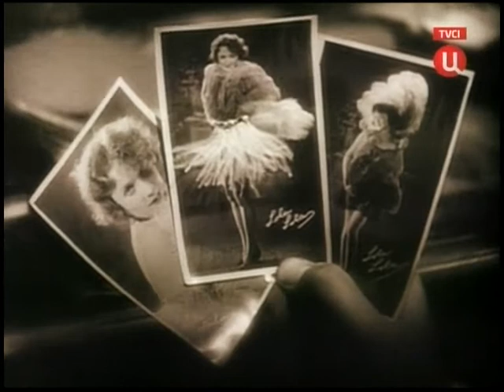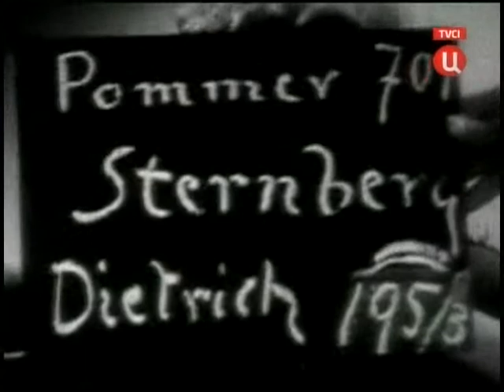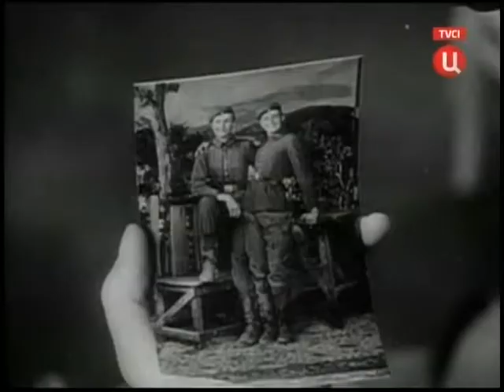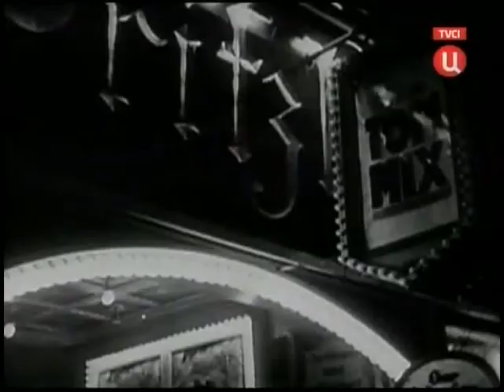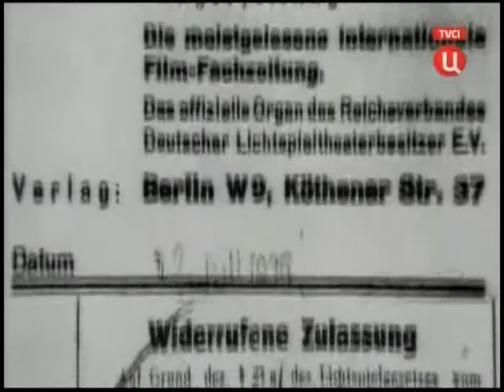Марлен Дитрих судьба